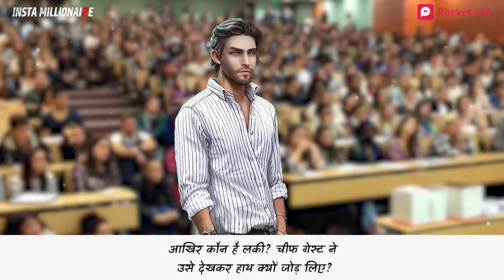Insta Millionaire | College Mein Lucky Ka Jalwa | Lucky Ki Kahani | Full Episodes on Pocket FM App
Insta Millionaire. Is Tarah Chhaya College Mein Lucky Ka Jalwa. Kaun Hai Lucky?Jaan ne ke liye suniye Insta Millionaire sirf Pocket FM app par.